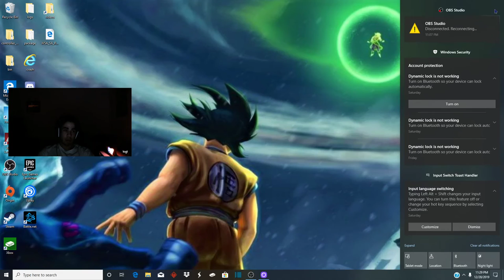SubtoCreed Live Stream